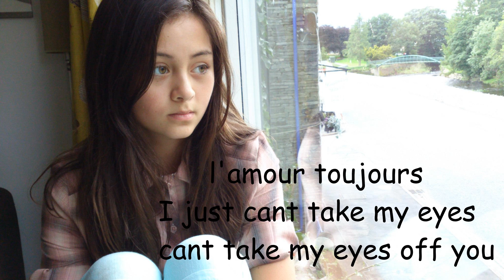Jasmine Thompson Adore (Lyrics)